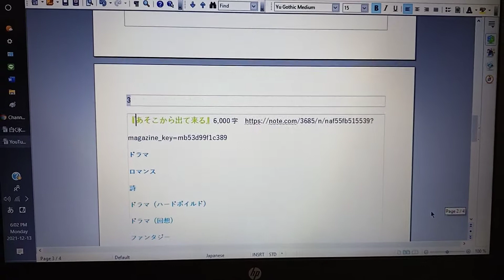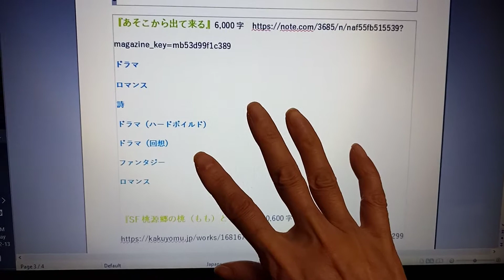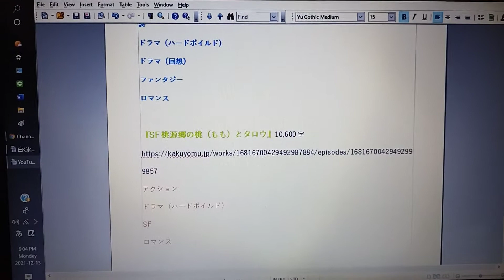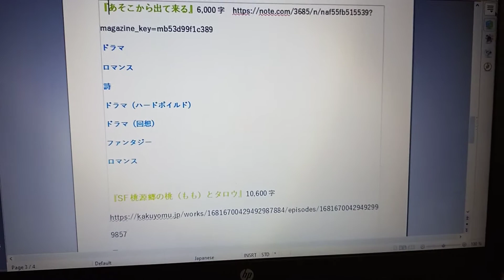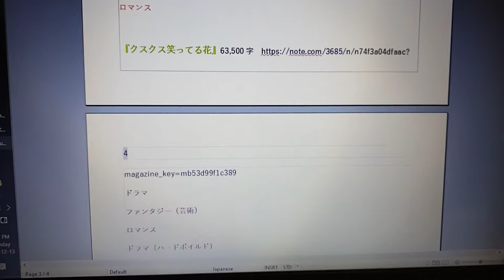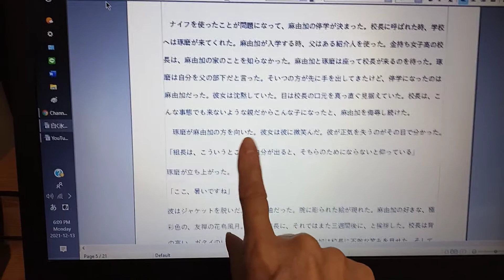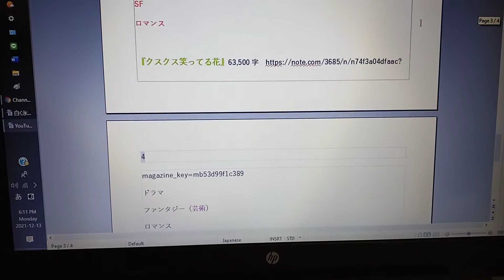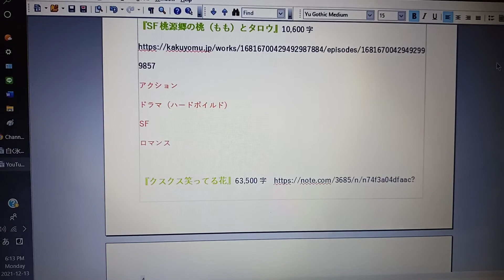小説の書き方 143、ハードボイルドを加えてみよう。小説がグッと引き締まるよ。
Chapter２
Just a Little Bit Suicidal　by Yuki Sembommatsu
141の概要欄に掲載した英語小説の日本語訳です。これは後編です。前編は140です。

電車に乗った。携帯を見たら四時だった。なんだか変な感じがしてくる。世界は同じスピードで進んでる。時も分も秒も。誰も止めることはできない。みんなが終りに向かって進んでいる。世界の終末に向かって。人工衛星の刻む時間にコントロールされている。それが俺をナーバスにさせる。

品川駅で電車を降りる。俺の彼氏のヒロキはこの近くで働いている。いつも会うカフェに向かう。

止めようとしてるけど、俺はまだマーゴと白い蛇のことを考えてる。ストリートを歩きながら、俺の脳の中で、マーゴと蛇達が俺より早く進んで行く。彼等は俺を追い越して、振り返って、そして俺の方へやって来る。

小さな公園のレンガのベンチを見付けた。座ると冷たい。東京の夏はまだ終わってない。風の音は聞こえるけど、風そのものは感じられない。彼氏と話したい。俺の手が震えている。

「ショウジ、あと一時間待てない？」
彼はメールを返してきた。彼は俺が今まで会った中で、一番精神的にまともな人間だ。

蛇達はまだ俺の周りをクネクネ、前より速く動いている。木陰だと、もっと白く見える。お互いにもつれ合っている。素早く数えたら、13匹いた。26個の赤い目。

カフェに着いたら、すっかり疲れてしまった。そこは古いカフェで、椅子のベルベットのクッションが気に入ってる。俺は目をつぶる……先週マーゴと蛇の夢を見たんだ。もしあの夢を逆回しさせられたら、この悪夢から逃れられるかも……この悪夢が始まる前に戻るんだ……でも俺は

……そのやり方を知らない。

もし生まれる前に見ていた夢を逆回しさせられたら、この世から逃げられるかも知れない。母親の身体の中にいた時に見た夢を思い出すんだ。俺はもう一度目をつぶってみる。

目を開けた時、ヒロキが俺に微笑んでいた。ナイスなサマースーツにネクタイ。
「精神科医、どうだった？」
彼はウインクしてくれる。

「俺の話しが好きじゃないみたいだった。」
俺は下を向く。彼は五才年上で一緒にいると時々俺が、小さな子共になったような気がする。
「どんな話し？」
彼は俺の隣の席にくっ付いて座った。周りの人達がこっちの方を見る。ヒロキはグラフィックデザイナーで、セクシュアリティーにはオープンだ。

「誰かが蛇にはペニスが二つ付いてるって言ったんだ。そうだとすると、どうやってマスターベーションすると思う？　一個ずつ？　それとも二個一緒？」
「両手を使うんじゃない？」
彼はクスクス笑う。
「でも蛇には手がないんだよ。だから触れないんだ。」
俺が真面目な顔で言う。
「じゃあ、メスを探すんじゃない？」
「でも、ヒロキ、ゲイでしょう。」
俺は笑う、

俺は疲れてくる。目をパチパチさせる。あの妄想は俺を疲れさせる。ウェイターがコーヒーを持って来てくれる。フレッシュで熱いコーヒー。その香りが直接脳に入り込む。

突然疑問が浮かぶ。アルビノの蛇の舌って、どんな色なんだろう？

俺はポケットから携帯を出して、検索をするけど、簡単じゃない。赤い、丸い目はたくさん見るけど、舌の色は見付からない……不安感がどんどん増していく。

「ショウジ、ドクターに蛇の話しはしたの？」
彼は俺の手を握る。
「言った。それから少し自殺願望があるって。」
俺はほとんど泣きそうになってくる。ヒロキは俺の携帯を握って、俺達はカフェを出る。

さっき通った公園に出た。同じベンチに座る。俺は、マーゴ・ヘミングウェイのことを話した。彼女が何者で、俺がどれだけその死に憧れているか……

……マーゴと蛇達が、また俺の後ろから通り越して行く。グルっと回って、俺の目を見て、ゆっくりとこっちにやって来る。

俺は泣き始めたけど、それは怖いからじゃない。ヒロキは俺の手を握る。彼は俺がなにか見ちゃいけない物を見てるのを知っている。

俺の最後の夢を、最後の生を、最後の死を知りたい。

一匹の蛇が高くジャンプする。ほとんど触れるくらい。鱗が湿って見えた。蛇は口を大きく開けて、俺は彼の血の様に赤い舌を見る。

（了）